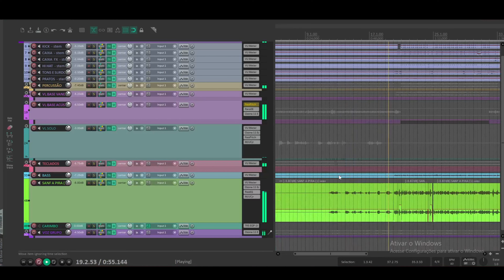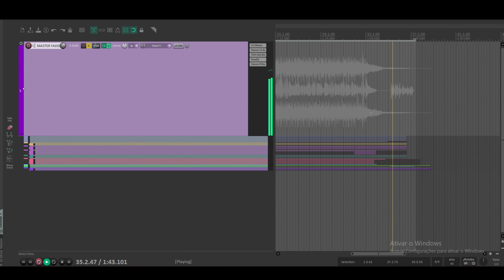Gravação de Guias para Compositores #132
Composição: Diogo Maresana/Rick Germanno/Ruan Moura

Se gostou do vídeo Contribua com o canal deixando um Valeu estarei trazendo mais conteúdos dessa qualidade...
PIX para contribuição com o canal: 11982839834

00:00 Intro e Parte A
00:21 Parte B
00:33 Refrão
01:21 Final
01:40 Créditos